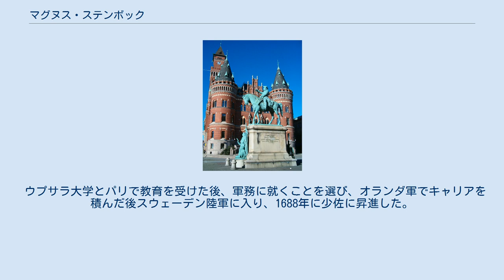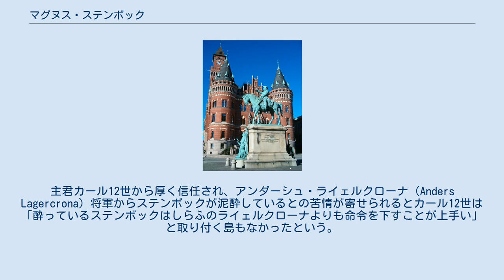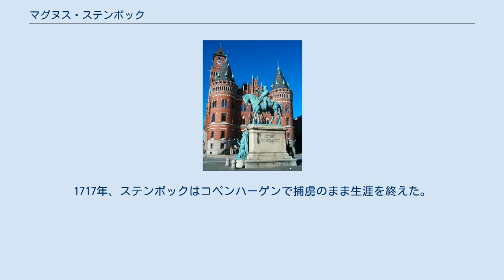マグヌス・ステンボック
ヘルシンボリにあるステンボックの銅像 マグヌス・グスタフソン・ステンボック伯爵（スウェーデン語: Magnus Gustafsson Stenbock、1665年5月12日 - 1717年2月23日）は、スウェーデンの貴族、軍人（最終階級は元帥）。
スウェーデン王カール12世に仕えた名将で、大北方戦争で活躍したことで知られる。
ストックホルム生まれ。
父親はスウェーデン海軍の提督グスタフ・オットー・ステンボック伯爵、母クリスティーナ・デ・ラ・ガルディはフランスに起源をもつ家系の出身で、一説には前王朝のヴァーサ家に連なる血筋と言われる。
 ウプサラ大学とパリで教育を受けた後、軍務に就くことを選び、オランダ軍でキャリアを積んだ後スウェーデン陸軍に入り、1688年に少佐に昇進した。
大同盟戦争ではネーデルラントとライン川戦線で活躍、フルーリュスの戦いで頭角を現した。
 大北方戦争が勃発すると、ダーラナ連隊長としてナルヴァの戦いで戦功を挙げ、リガの戦い、クリシュフの戦い、クラクフの戦いでも活躍、1703年にはプウツクの戦いに勝利した。
1706年には将軍に取り立てられた上、ヘルシンボリで大勝してスコーネ総督にも任命された。
主君カール12世から厚く信任され、アンダーシュ・ライェルクローナ（Anders Lagercrona）将軍からステンボックが泥酔しているとの苦情が寄せられるとカール12世は「酔っているステンボックはしらふのライェルクローナよりも命令を下すことが上手い」と取り付く島もなかったという。
 彼は若い頃からオランダ軍、神聖ローマ帝国軍でキャリアを積み、さらにスウェーデン陸軍に入ると1699年までに連隊長にまで昇進した。
大北方戦争が始まると、主君カール12世の軍事的側近となり、ナルヴァの戦い、リガの戦いなどで重要な戦功を上げ、ついに将軍に取り立てられた。
ステンボックはクラクフ要塞の守備隊長を務め、カール12世の信任を得て、ポーランド・リトアニア共和国の支配を任された（当時のポーランド王スタニスワフ・レシチニスキはスウェーデンの傀儡であった）。
ステンボックはポーランド人のゲリラ攻撃に悩まされながらもポーランドの統治に成功し、1707年にはスウェーデン最大の軍人と言われるカール・グスタフ・レーンスケルドの後任としてスコーネの総督に任命された。
同時期のスウェーデン軍にはメルネル将軍やアルヴィド・ホルン将軍がいた。
彼らは後に、衰退したスウェーデン軍の再編に力を尽くす事になる。
 ステンボックは、1709年6月28日のポルタヴァの戦いに敗れたことで厳しい立場に追い込まれる。
ポルタヴァでは多くのスウェーデンの将官が戦死もしくは捕虜となり、スウェーデン軍は事実上壊滅、主君カール12世はオスマン帝国に亡命すると言う事態にまで陥った。
さらに、この敗戦を見たデンマークが君主不在のスウェーデンに宣戦。
ステンボックはスコーネ防備の責任者として、わずかな軍を率いてデンマーク軍を水際で防ぐという重責を負うことになる。
ポルタヴァの戦い以降、ステンボックは主君が不在のまま孤独な戦争を続けることになった。
1709年11月、デンマーク軍はエーレスンド海峡を渡った。
スコーネ戦争における1676年以来の危機である。
1710年2月、ステンボックはこれをスコーネのヘルシンボリで迎撃し、ヘルシンボリの戦いの幕が切って落とされた。
 スウェーデン軍にとっては防衛戦争であるため士気が高く、デンマーク軍に猛攻を加えて壊滅させることに成功した。
以後デンマークは、スコーネに侵攻する力を失い、この後大北方戦争で守勢に立たされる事となった。
 しかしヨーロッパ大陸のスウェーデン軍は敗戦を重ねていた。
ステンボックは彼らを救うためにバルト海を渡る。
彼はポーランドと休戦条約を結び、ドイツ（神聖ローマ帝国）へと向かった。
しかしこのポーランドとの休戦は、大北方戦争全体から見れば、スウェーデンの失敗のひとつであったと言われている。
ステンボックは、1712年12月9日、メクレンブルク公領内のガーデブッシュで、ザクセン軍、デンマーク軍と対峙した。
ガーデブッシュの戦いである。
デンマーク軍は、デンマーク王フレゼリク4世が指揮を執った。
この戦いで、ステンボックは、ザクセン・デンマーク軍に大勝するのである...